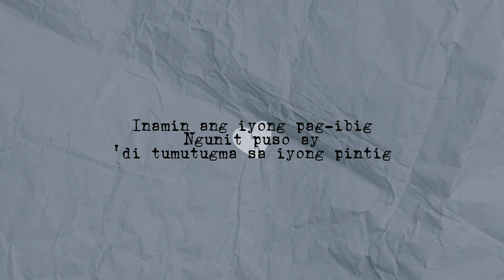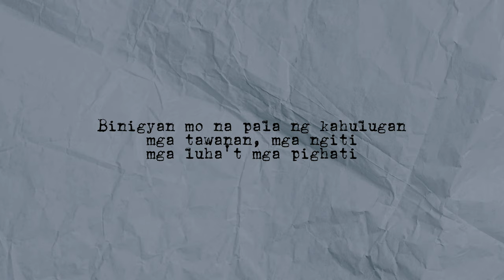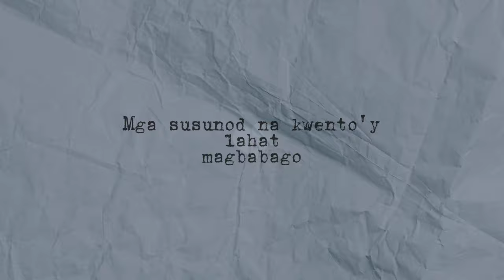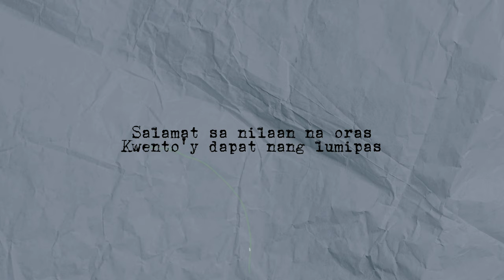Obelus - "Hanggang Dito" [ OFFICIAL LYRIC VIDEO]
Official Lyric Video - HANGGANG DITO

LYRICS
Intro Verse:
Masaktan kang di sinasadya.
Hinihintay ang oras,
panahon ay lumilipas, di maibigkas
salitang nais iparating
Masaktan man ang damdamin,
kwentong to'y di atin.

Verse I:
Inamin ang 'yong pag-ibig,
ngunit puso ay
di tumutugma sa'yong pintig.
Ang tanong ay kung paano
ibigkas ang salitang
ihayag ang nararamdaman na

Chorus:
Hanggang dito na lang
palayain ang sarili
sa pag-ibig na di mangyayari.
Hanggang dito nalang
paano maisasambit
nang walang halong kirot at sakit.

Verse II:
Panahong pinagsamahan
binigyan mo na pala ng kahulugan.
Mga tawanan, mga ngiti,
mga luha't mga pighati,
Paano ba? paano ba?
Paano ba
masasabi nang

Bridge:
hindi masasaktan
lalayo at mag-iiwasan
mga susunod na kwento'y
lahat magbabago
Wag, wag na ngang pilitin,
tanggapin ang sasabihin na

Chorus:
palayain ang sarili
Hanggang dito nalang
paano maisasambit

Outro Verse:
Sa 'king huling ibibigkas
Salamat sa nilaan na oras,
kwento'y dapat nang lumipas.
May bagong pag-ibig na darating
Sana'y  iyong mapatawad
pagka't ako'y di nararapat.

Lyric video by Honey Teves
Record Producer: Salamat Music Studio
Song writers: Ella Miguel and Bitz Borjal